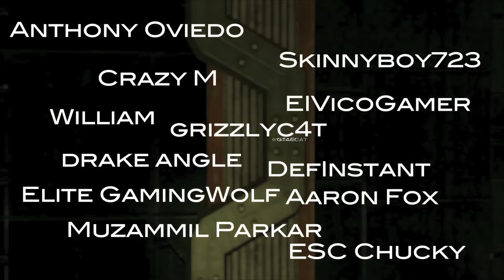Top 10 Emotional Moments in Saints Row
My first top 10! Hope you guys enjoy!